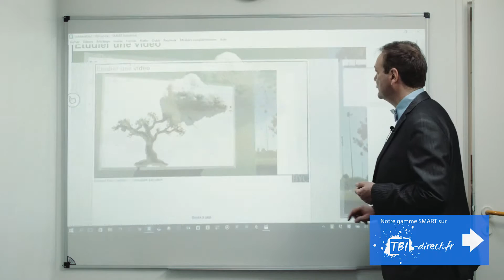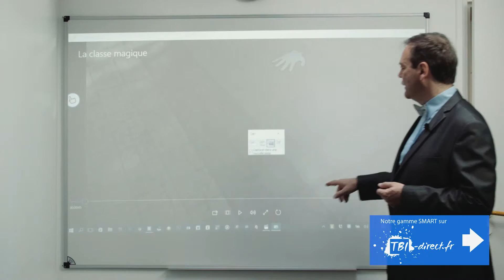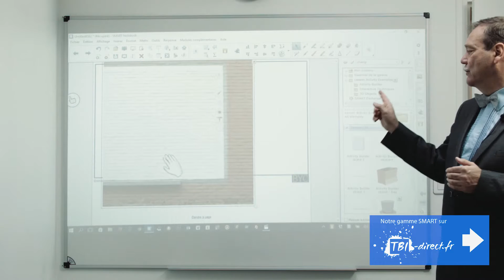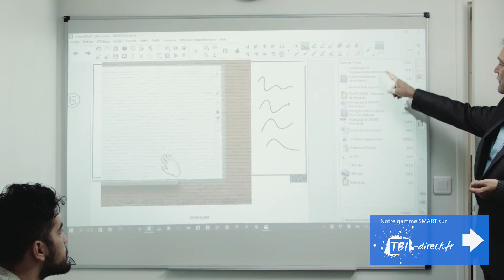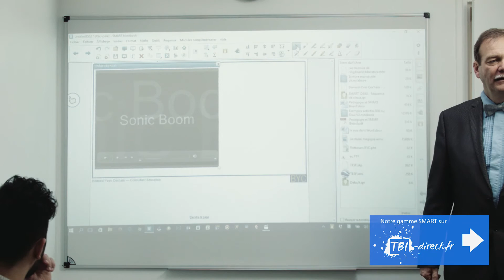Les vidéos dans SMART Notebook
Cette vidéo montre comment utiliser la fonction vidéos dans Smart Notebook.
On y parle de la capture d'images en utilisant l’outil appareil photo. Une fois que les images ont été bien enregistrées, on peut de suite reprendre la lecture de votre vidéo jusqu’à ce que de nouvelles images vous intéressent. Vous pouvez aussi faire une capture d’écran par zone.

Avec les captures d’images de part les vidéos, on peut les donner aux élèves ou aux participants, afin qu’ils puissent les étudier une fois à la maison ou dans un autre endroit. Il est possible de travailler sur ces images capturées, par exemple en plaçant des annotations, etc…
On peut mettre les vidéos dans les pièces jointes et les lancer à partir de cet emplacement, sans difficulté.
Vous n’aurez ainsi pas besoin d’un lien pour lancer la vidéo, et cela est justement un autre grand avantage de Smart Notebook, et ce sans connexion.

Vous retrouverez sur notre chaîne plusieurs autres vidéos sur l'utilisation de Smart Notebook. En outre, si une solution interactive vous intéresse, vous pouvez aller directement sur notre site tbi-direct.fr pour consulter tous les produits que nous commercialisons qui sont de différentes marques. Vous n’aurez qu’à faire votre choix selon vos besoins et votre budget. D’ailleurs, il est possible de faire un devis en ligne, toujours sur notre site. Si vous avez des questions, vous y trouverez également notre numéro de téléphone. A savoir que nous ouvrons également les portes de notre show-room à Paris pour tous ceux qui souhaitent tester une solution. Ces démonstrations sont entièrement gratuites et nos conseillers sauront vous guider sur les solutions qui vous sont le plus adaptées.

L’intégralité de la vidéo sur YouTube avec le lien ou sur le site TBI Direct